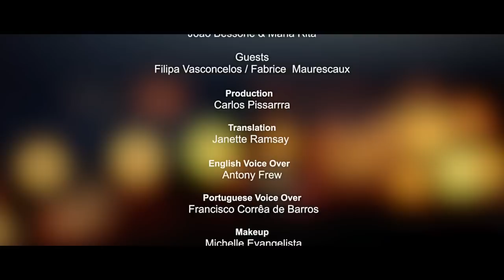Discover Palacio Estoril Hotel Golf and Spa | Voyage Privé UK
Find the best Portugal travel deals on Voyage Privé UK, the world's leading members-only travel club.

The Hotel Palácio Estoril is one of Europe's great hotels which has been enchanting successive generations of guests from the four corners of the globe since 1930. Its long existence is intertwined with the history of Europe and the world and with changing attitudes. Now, in the 21st century, the Palácio is still grand but at the same time is a completely renovated, up-to-date hotel with modern facilities that manages to be welcoming and cosy despite its grandeur.